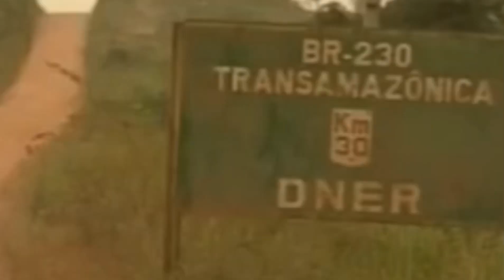AMAZÔNIA, BEMBELEMEDO, MIRALTAMIRA - Clipe “Oficial”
Poema de Paulo Vieira.
Os versos em inglês citados,  “Tyger Tyger burning bright,  In the forests of the night”, são do poema The Tyger de William Blake.